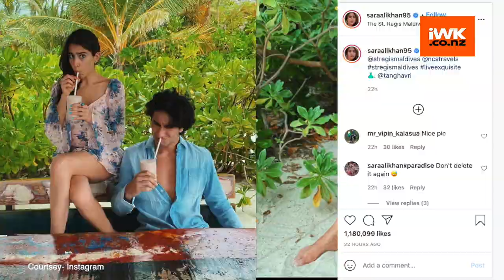Sara Ali Khan shares throwback pics from her Maldives vacation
Actress Sara Ali Khan shared throwback pictures from her Maldives vacation on Wednesday.